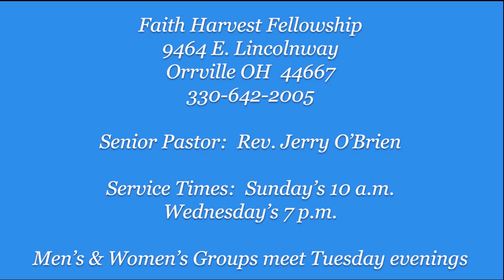Sandra Tuskan and Michelle Nichols Pt 1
Rev Beth, Sandra Tuskan, Michelle Nichols